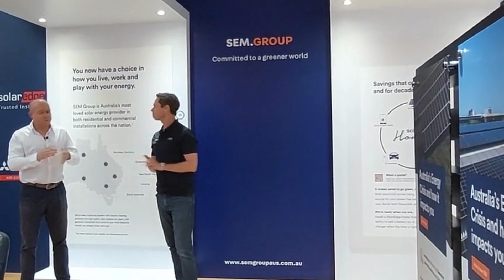What is the best way to get Solar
What is the best way to get Solar in your home, with Brett Adams from SEM.Group Australia.